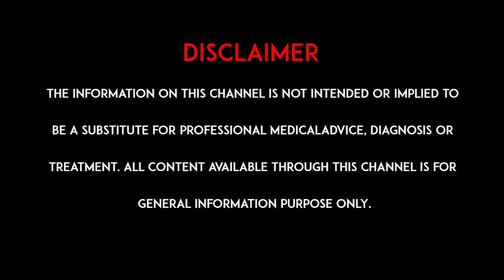Paralysis Problems | Dr. Vinod Kumar | KIMS-SUNSHINE Hospitals, Secunderabad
Dr. Vinod Kumar, Neurophysician at KIMS-SUNSHINE Hospitals, Secunderabad, sheds light on paralysis problems. Watch this reel to discover valuable insights.

📍 KIMS-SUNSHINE Hospitals - PG Road, opposite Parsi Dharamsala, Paradise, Sappu Bagh Apartment, Jogani, Ramgopalpet, Secunderabad, Telangana 500003